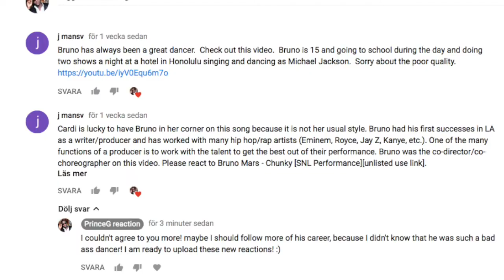Bruno Mars - Michael Jackson impersonator - 2001 (reaction)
An another requested video to watch from one of my dear subscribers, thank you so much for the heads up, commentaries and sharing my video. Now let see how good Bruno Mars dancing skills are! :)

my musical youtube channel:
Gilliam Ns Official

Snap with me on Snapchat
Gilliamnsumbu

If you want me to do a reaction don't be shy to ask, make sure you guys check out my other reactions an animation also like and share my videos and don't forget to SUBSCRIBE!